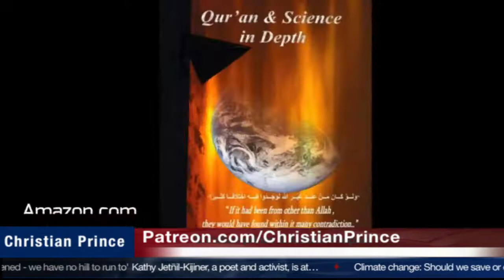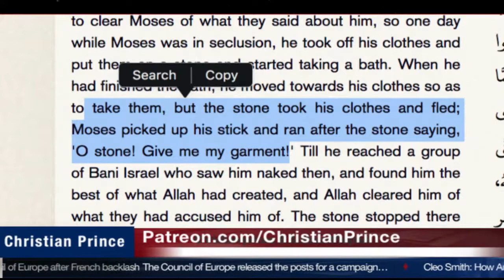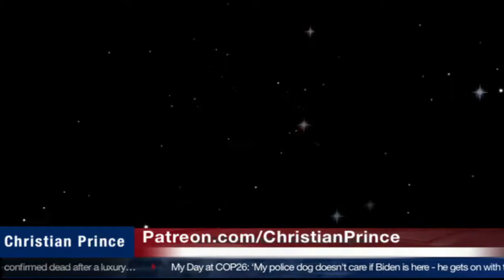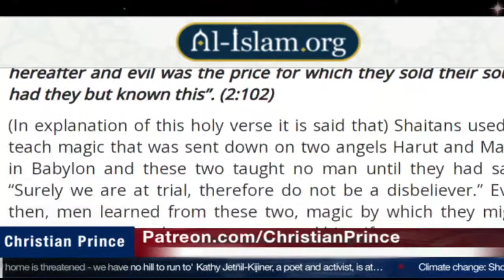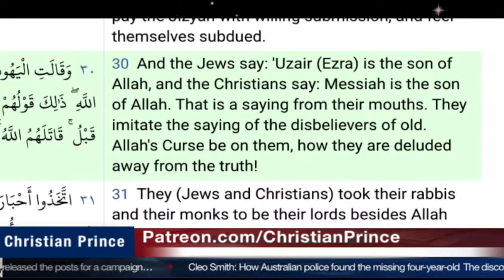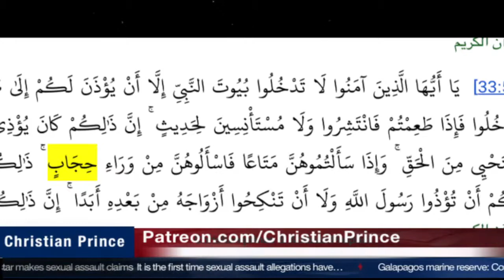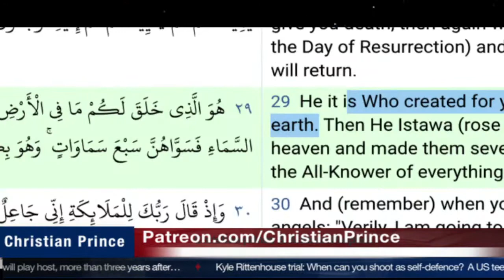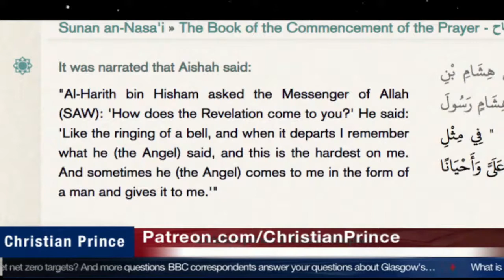Christian Prince Re-Runs: Ahmad Deedat Says Jesus' first book was in English!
Here CP discusses the views of preeminent Islamic scholars.  These views seem to be at variance from what their prophet said.  CP also addresses the points noted by Muslims given in response.